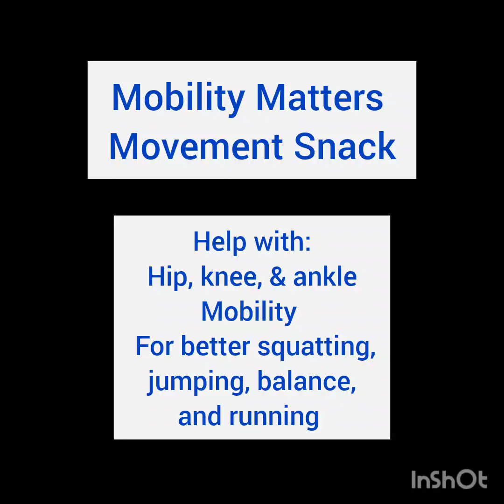Mobility Matters Movement Snack for hips, knees ankles